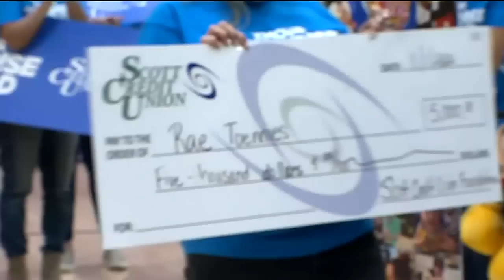Surprise Squad crashes pep rally to give inspiring girl life-changing gifts & a visit from a coun...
Surprise Squad crashes pep rally to give inspiring girl life-changing gifts & a visit from a country music star